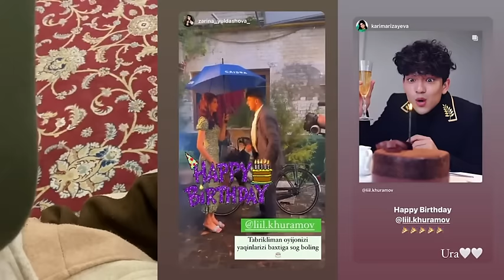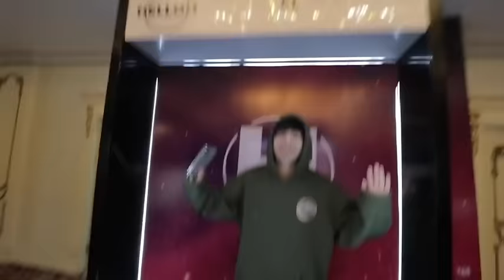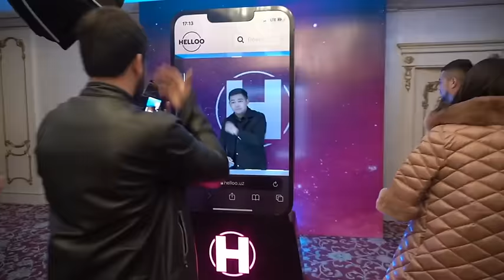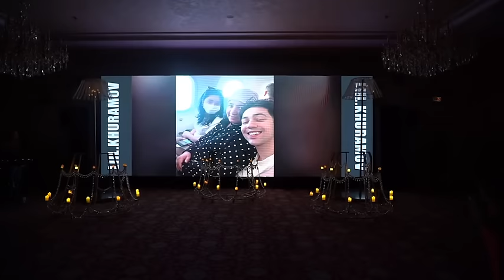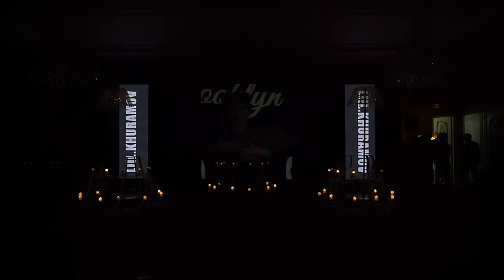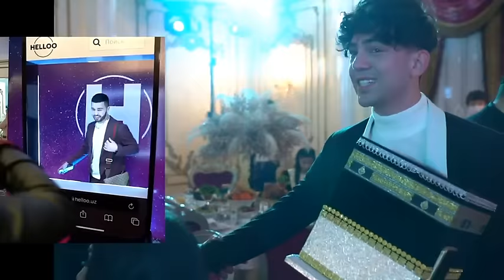БЛОГГЕР liil khuramov ТУҒИЛГАН КУНИНИ КОНЦЕРТГА АЙЛАНТИРДИ